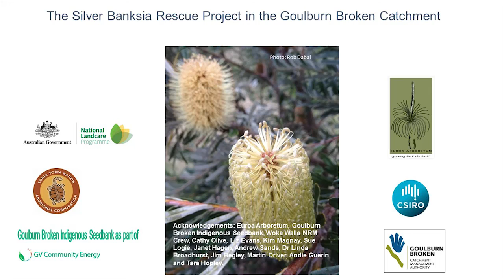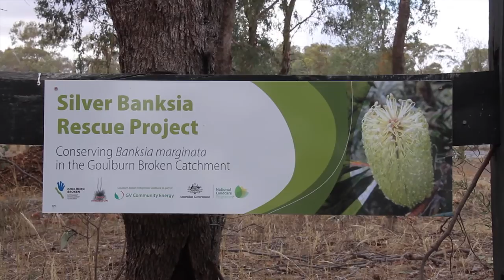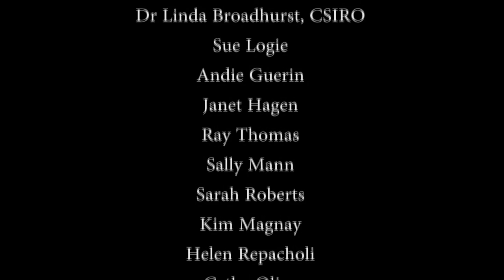Silver Banksia Rescue Project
The Silver Banksia Rescue Project is a great example of how botanists, nurseries, seed collectors and landholders are working together to increase the number and genetic resilience of Silver Banksia (Banksia marginata) in the region.